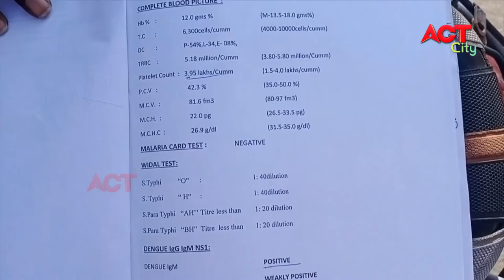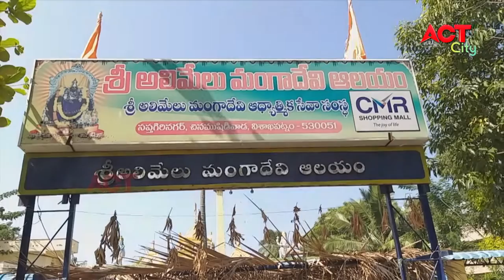EVENING ACT CITY VIZAG NEWS 10-11-2020